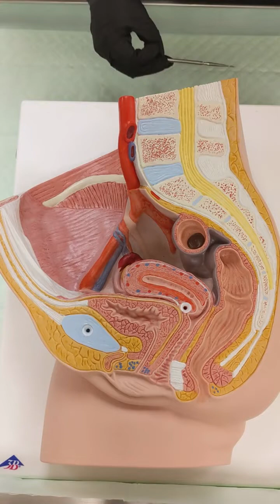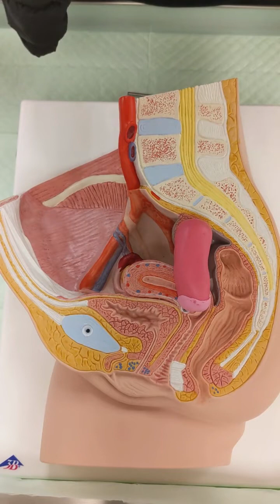Structure in Seconds: Uterus Position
Structure in Seconds: Uterus Position with Instructor of Structural Sciences, Shannon Knutson.

This video explains the anatomical location of the uterus, as well as various
degrees of anteversion and anteflexion.